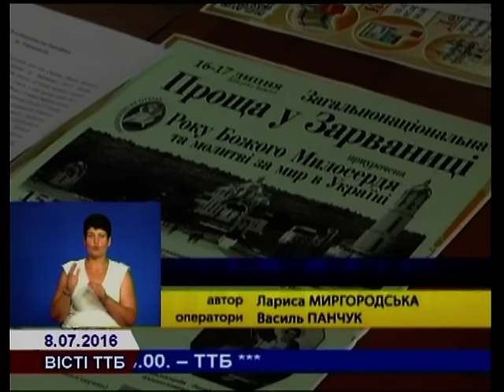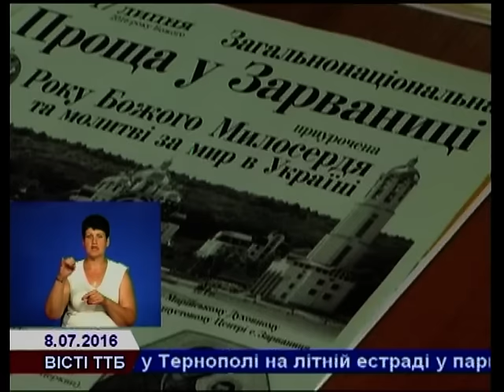Прощу до Зарваниці присвятять молитві за мир в Україні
Цього року загальнонаціональна проща до всесвітньо відомої святині —Марійського Духовного центру в Зарваниці Теребовлянського району відбудеться 16-17-го липня. Вона приурочена ювілейному року Божого Милосердя та молитві за мир в Україні.